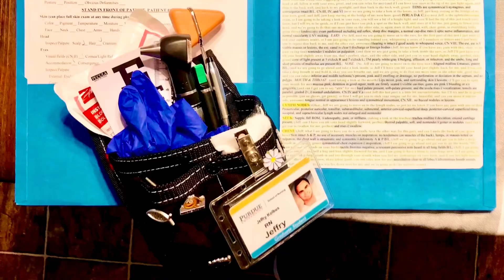MANE 🦁Channel Preview (Please Subscribe)!